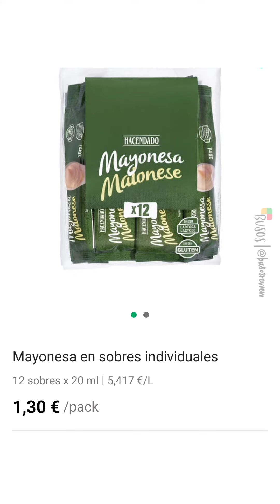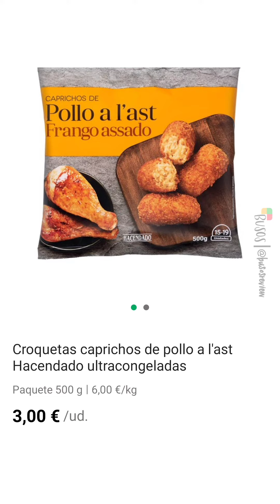Novedades y regresos de Mercadona a 28 de junio de 2022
Novedades y regresos de Mercadona a 28 de junio de 2022: neceser, ampollas, mayonesa, croquetas de pollo

Siempre os mostramos lo que hay para que tu sepas de su existencia, sea un libro, unas verduras, dulces, ropa etc.